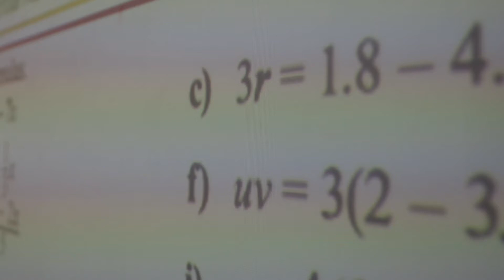A Level Maths at BOA - Open Week 2020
Teacher Tony Symonds tells us about the A Level Maths option available to Post-16 students at BOA.